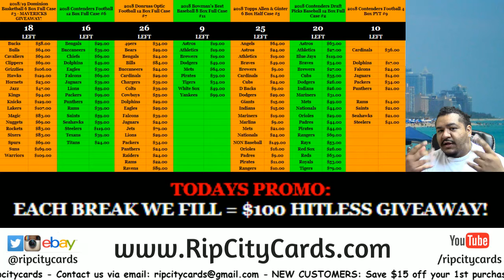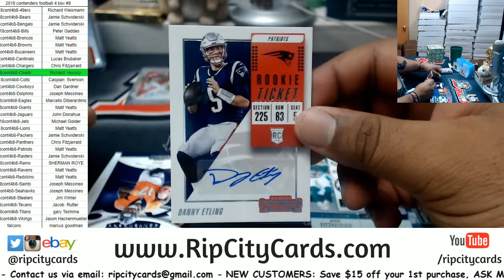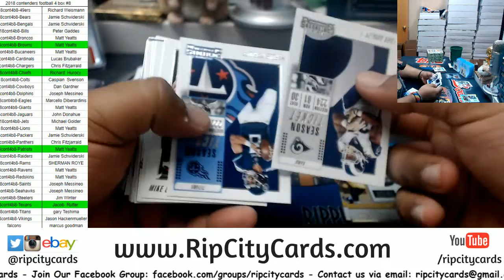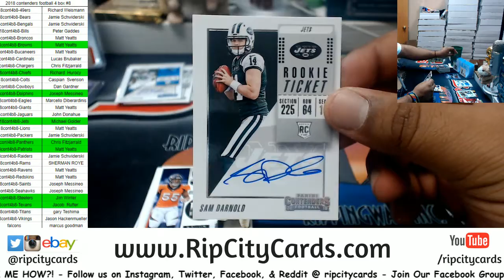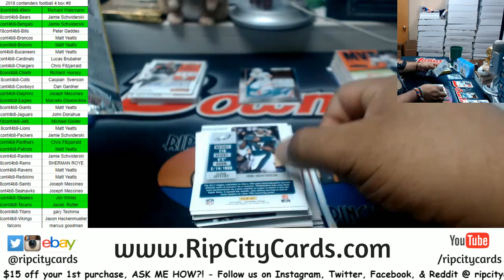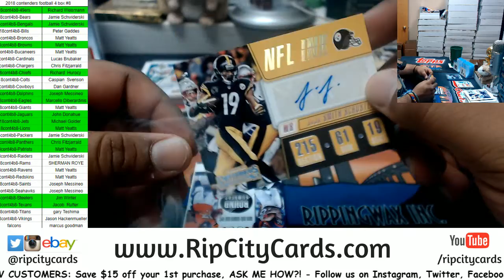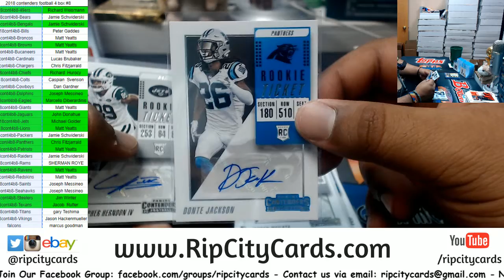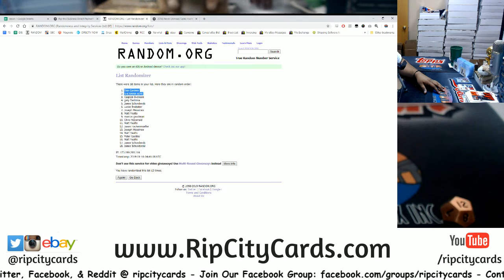2018 Contenders Football 4 Box #8 RCC